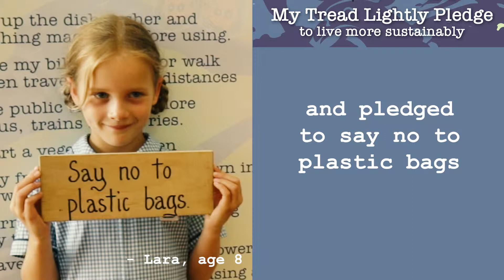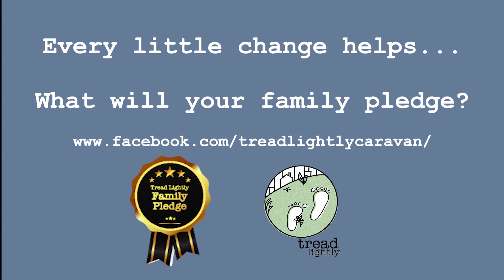Lara's Tread Lightly Pledge Journey 2018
Eight-year-old Lara makes a Tread Lightly Pledge during her school visit to the Tread Lightly Caravan, which she then shares with her family and asks if they are able to help her achieve it. We check back in one month on, to see whether she has achieved her pledge and what other changes her family have made towards living more sustainably.